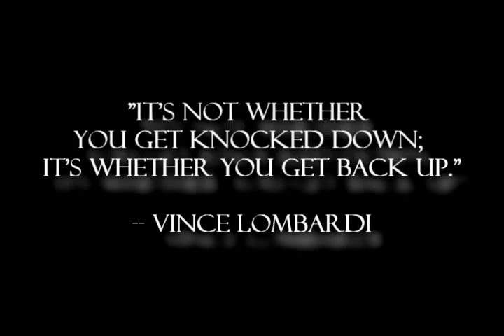2010 Kasson Mantorville Football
This is a short video to get everyone fired up for playoffs.